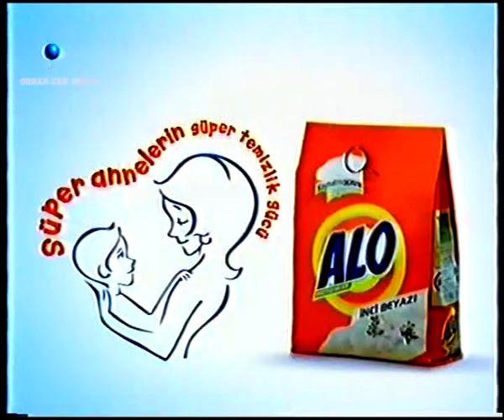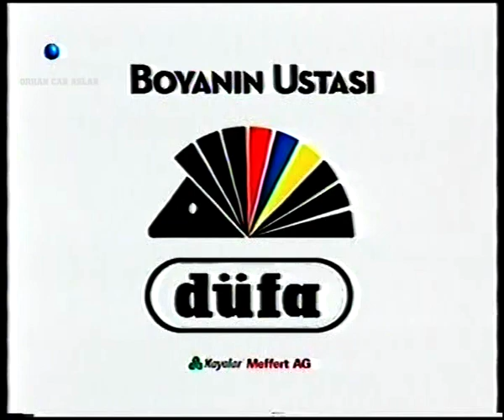Kanal D Reklam Kuşağı - Mayıs 2006 - 4.Bölüm